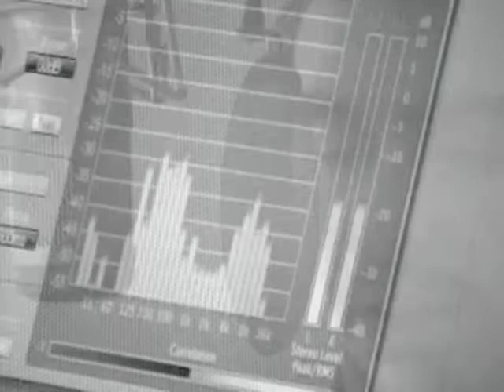Hallelujah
Partridge Quartet